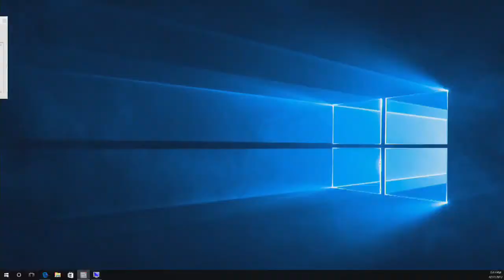2017 VRC Sci Finals 3 - 1010X 6007 7700R vs 1410L 1104G 8000A - 39 to 6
VEX Worlds 2017 - VRC High School - Science Division - Finals Match 3

Red - Score 39:
1010X (TenTon Robotics, West Vancouver School District #45, West Vancouver, British Columbia, Canada)

6007 (-, -, -)
||  Science Rank:8 . Wins:8 . Loses:2 . WP:16 . AP:32 . SP:129
||  Worlds Skills - Score:49 (Rank:111) . Programming:0 . Driver:49 (Attempts:1)

7700R (Rolling Robots, Rolling Robots, Rolling Hills Estates, California, United States)

Blue - Score 6:
1410L (Utopic Unicorns, Newport and Interlake HS, Bellevue, Washington, United States)

1104G (Discobots G, Brampton Robotics Education, Brampton, Ontario, Canada)

8000A (HRS Robohawks, Head-Royce School, Oakland, California, United States)

Match video start time: 09m 17s